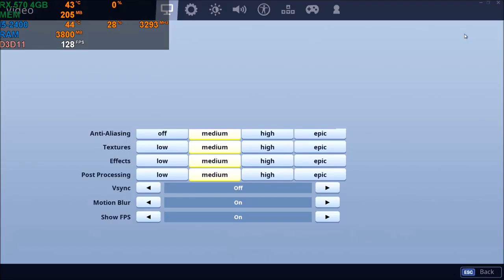Fortnite Battle Royale I5 2400 & 8GB DDR3 & RX 570 4GB Gameplay Low-Medium-High-Epic